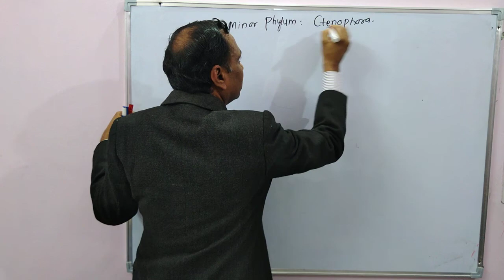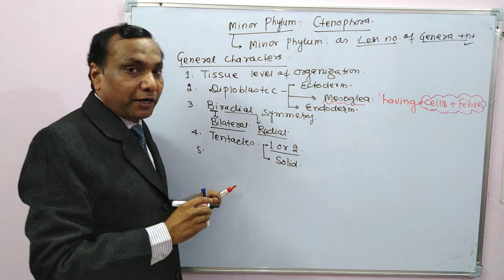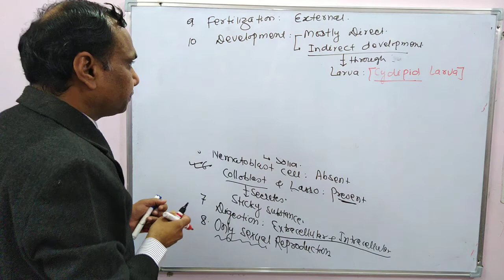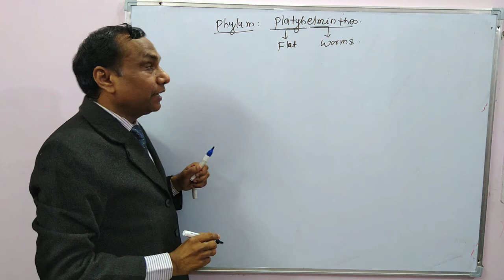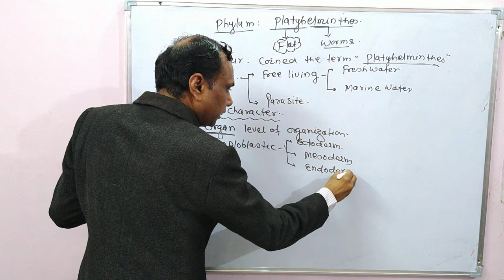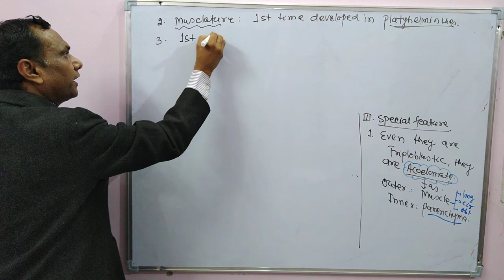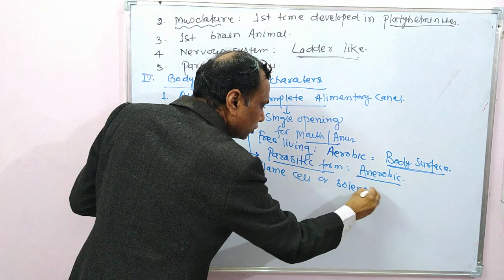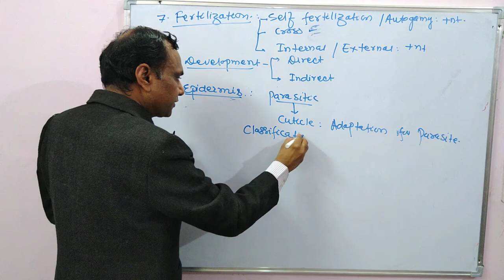Lect 9 Phylum ctenophora &platyhelminthes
Description
NEET Biology class 11th NCERT, Topic-Phylum –ctenophora and platyhelminthes  ,Animal kingdom (Animalia)
by Dr.Dinesh Kumar, Msc,PhD,18 years experience.
Ex-Bio Faculty: Aakash Institute ,
Ex-Head-Medical division: Bansal classes
At Biome classes, Dehradun near Mahant indiresh Hospital, Patel Nagar,Dehradun.
Classes are running online and offline (after lockdown).
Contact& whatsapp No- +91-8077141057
 Online Registration Open